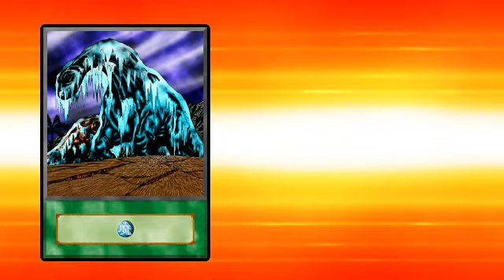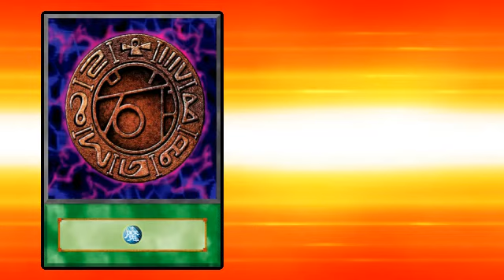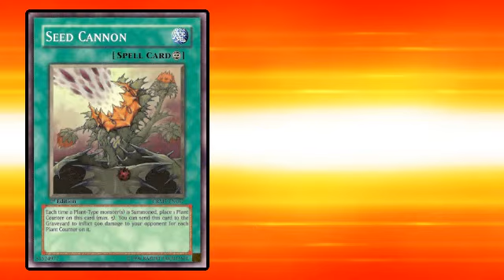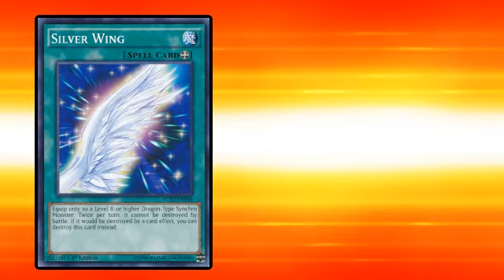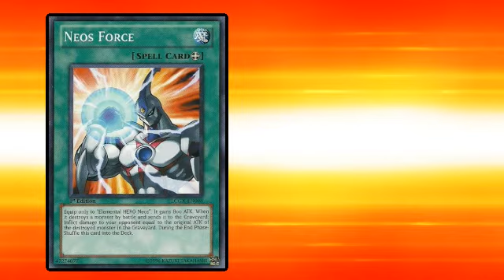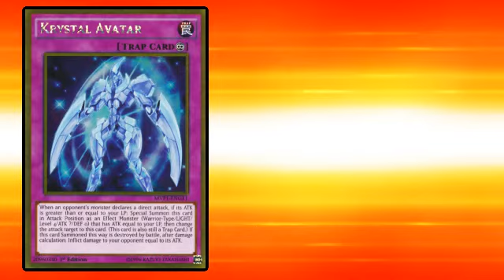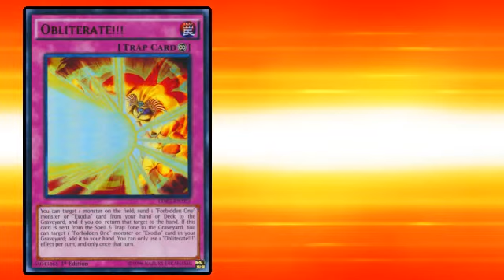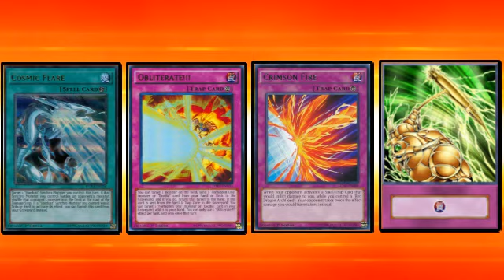50 Yugioh SPELLS/TRAPS That Could Become POKEMON MOVES! // Season 2 Finale!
QOTD: What Yugioh Spells/Traps do you guys think could become Pokemon moves?!

Hey Pokemon & Duel Champions! What's going on?! It's DarkBlaze here and welcome to the Season 2 Finale of the channel! To end Season 2 off on a good note I'm bringing you guys another crossover video between Pokemon & Yu-Gi-Oh! The last crossover between these 2 anime featured a showcase of 50 Pokemon that resembled Yu-Gi-Oh! monsters! This time around we'll be taking a look at 50 Yu-Gi-Oh! Spells/Traps that could be potential Pokemon moves in the future games! Now there is some criteria that the cards have to fall under, which are that the card name can be no longer than 2 words and that the card image must resemble of a Pokemon move already in existence. As I discuss the cards in detail I will go over what these moves would have as power, if they'd be special or physical, and if they'd give status conditions and how they'd be used. With all that being said, be sure to leave a like on this video, subscribe if you're new to join the Champion Squad today, and share this video with a friend! And be sure to let me know what other Yu-Gi-Oh! Spells/Traps could be potential Pokemon moves in the future and if you agree or disagree with the cards I picked. I hope you enjoy the video! ;)

What’s going on Pokémon Champions! I'm Champion DarkBlaze and welcome to the Champion Squad! Here I show how Pokemon can overlap into many other shows and franchises like Marvel, Avatar the Last Airbender and Ben 10! I make amazing Pokemon Crossovers of all kinds as well as exciting AMVs; and I'm sure you'll enjoy all my fun Pokemon content such as my Evil Team, Gyms and Trials!

*NOTE: Unless otherwise stated, I do not own or claim any of the rights to the clips, music or images used during this video; all respective rights go to Konami, Game Freak, Nintendo, Pokemon and/or Shopro.

THX 4 WATCHING AND C U GUYS IN THE COMMENTS DOWN BELOW!!! ;)